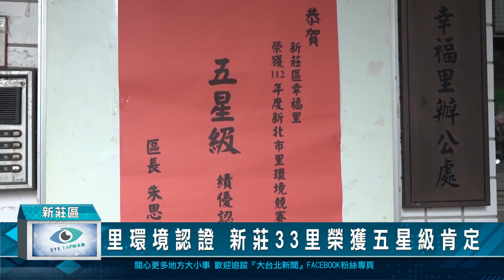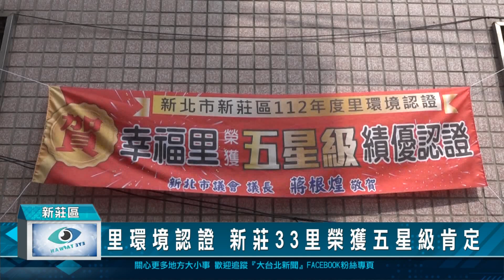1121002里環境認證 新莊33里榮獲五星級肯定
新莊區今年參加新北市里環境認證成績卓越，因為今年共有33個里榮獲五星級證證，另外還有2個里獲得3星級評證，對於認證通過的里別，新莊區長朱思戎表達祝賀，同時對於里長們全力配合環保工作推動，帶領志義工持續守護家園美好整潔環境所付出辛勞，表達感謝。